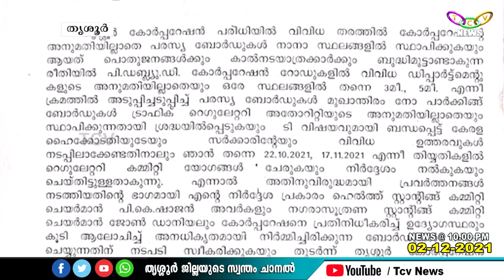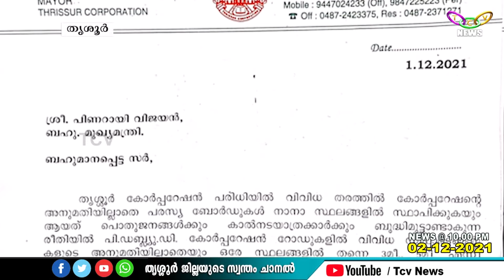പോലീസിനെതിരെ മുഖ്യമന്ത്രിക്ക് കത്തയച്ച് തൃശൂര്‍ കോര്‍പ്പറേഷന്‍